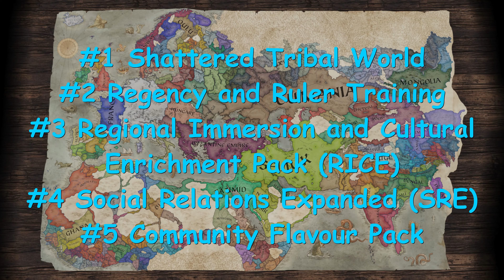Crusader Kings 3 Roleplay: Top 5 CK3 Roleplay Mods - CK3 Roleplay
Welcome to Gaming Assembled and welcome back to the Crusader Kings 3. In today's video we are looking at my Top 5 suggestions for mods to enhance the roleplay element to a new CK3 campaign. Mods for Crusader Kings 3 can sometimes add a whole new dimension to the gameplay and generate so much more depth and engagement to the story that comes from a great roleplay adventure. So come along and join me to see what I have come up with, before commenting with your views and suggestions as well. Also, if you haven't checked out the rest of my Top 5 CK3 mini-series, my CK3 Madeira Campaign or my CK3 Inheritance Roleplay series then please do, I hope you enjoy them.